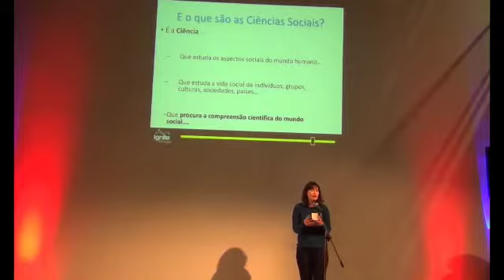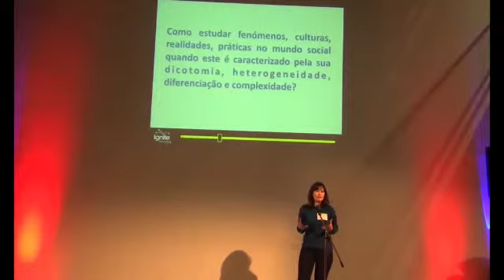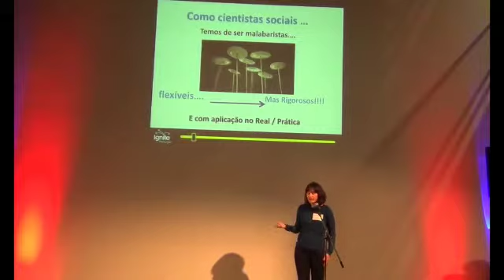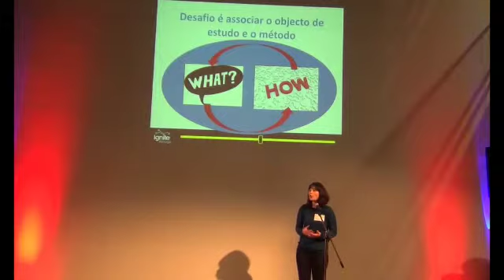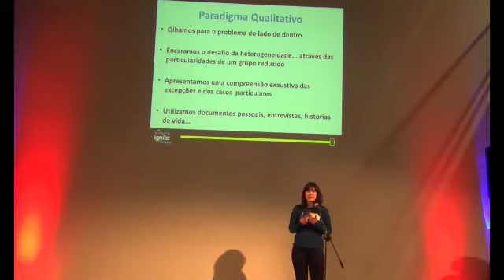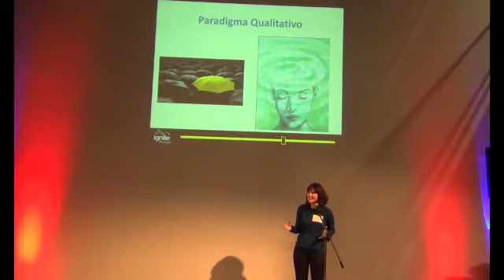[Ignite @FCTUNL2014] Ana Nascimento - O que é que as ciências sociais têm...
Evento: Ignite Ciência e Tecnologia @ FCTUNL
Local: Biblioteca da Faculdade NOVA, no pólo da Caparica.
Data: 19 de Novembro